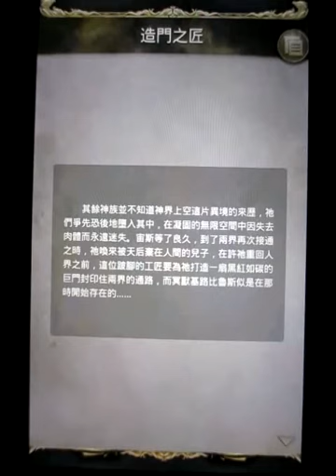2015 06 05